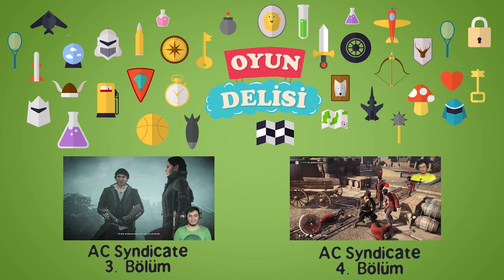Assassin's Creed Syndicate - 5. Bölüm: Charles Dickens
Assassin's Creed Syndicate'in aktif izleyicisi (videoyu beğenenler ve devam etmesini isteyenler) azalsa da ben bir bölüm daha çekmek istedim. Nasıl olsa bonus video olacaktı. Londra'da geçen oyunumuzda bu bölüm konuğumuz Charles Dickens oluyor. Usta yazarın görevlerini yapıyorum. Tarihi karakterlerle tarihi mekanlarda yol alıyorum. Sizden gelen yorumlar üzerine Jacob yerine bu bölümde Evie ile oynadım ve bıçak kullandım. Hatta Evie'in de kıyafetini bu bölümlük Avaline'ınkini yaptım. AC oyunlarında değişiklik iyidir. Zaten uzun süredir bir Assassin's Creed oyunundan bu kadar keyif almıyordum. Herkese iyi seyirler.